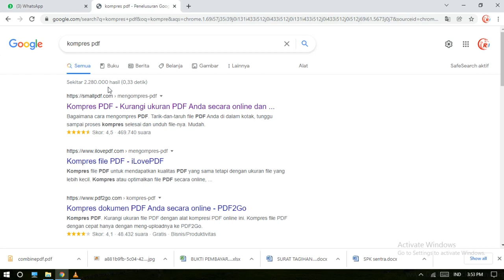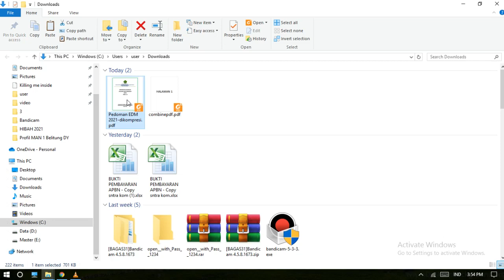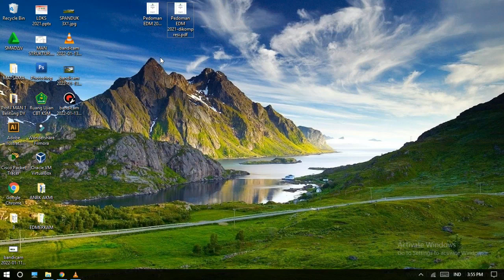Rajawali Computama - Tutorial Mengkompress File PDF menjadi ukuran yang lebih kecil dengan Smallpdf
Tutorial Mengkompress File PDF menjadi ukuran yang lebih kecil dengan Smallpdf